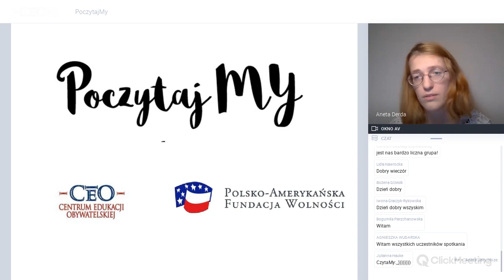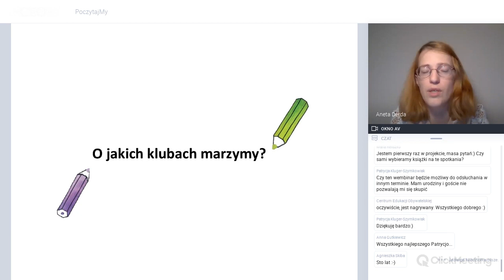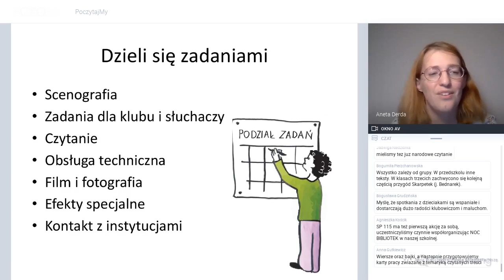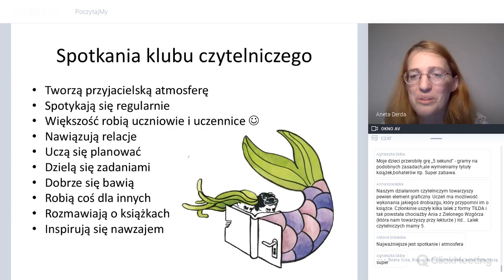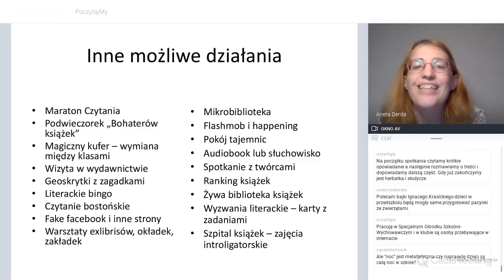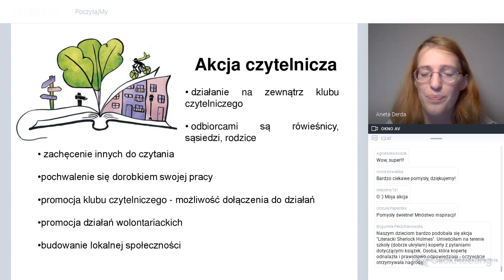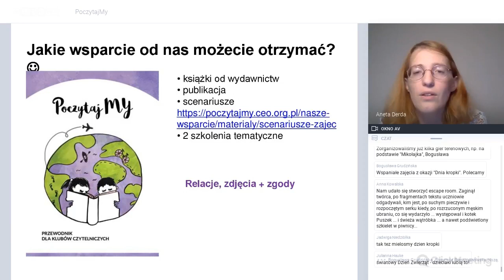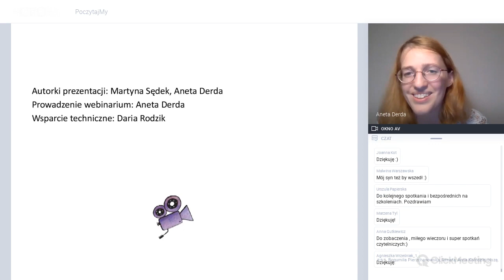PoczytajMy- wprowadzenie do programu